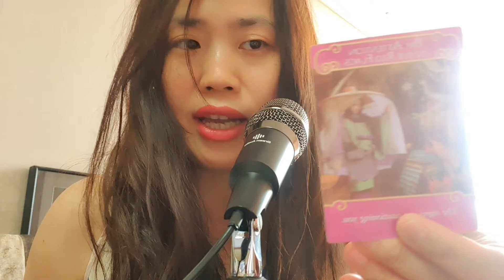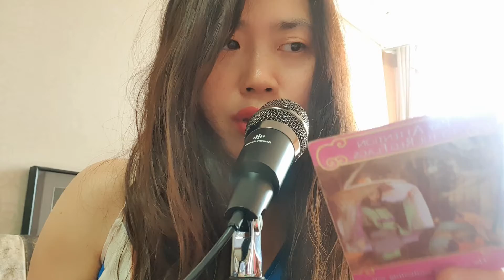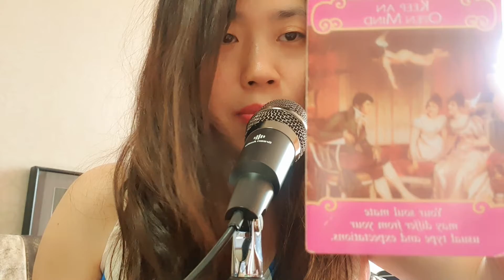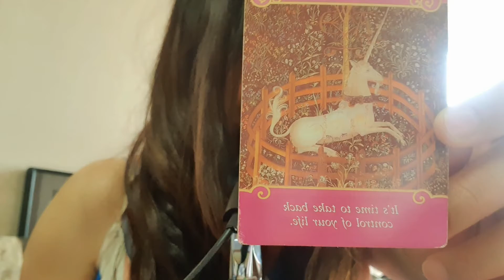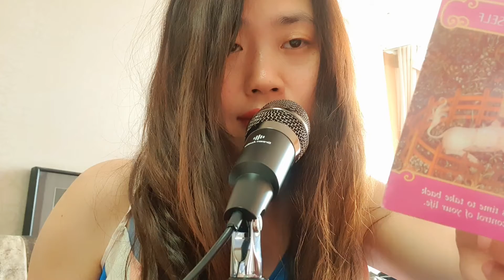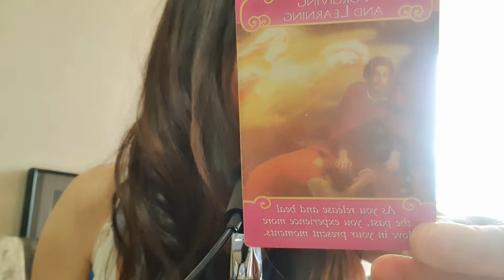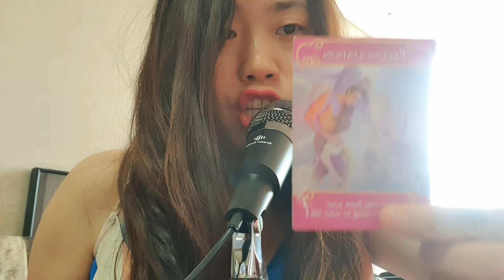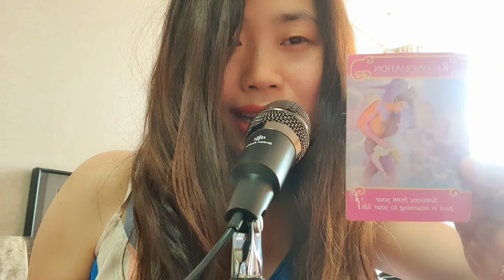Love Reading (ASMR ❤) Romance angel oracledeck 💟Is Romance coming?😜